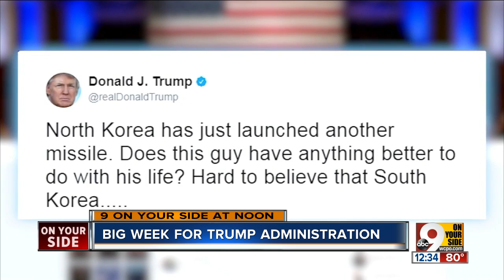Big Week for Trump Administration